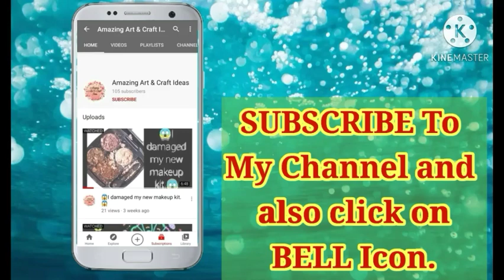Cute rabbit for switch board decoration in 2 min || Amazing Art & Craft Ideas